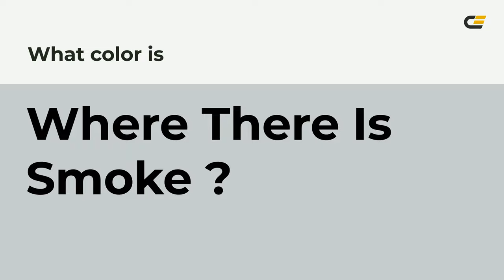Where There Is Smoke color c7ccce hex color - Grey color - Warm color c7ccce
What color is Where There Is Smoke ? c7ccce hex color - Grey color - Warm color c7ccce

Hex c7ccce Color Code is also known as Where There Is Smoke color.

Hex c7ccce Color code in RGB color code model is created after adding 78.04% red color, 80.00% green color and 80.78% blue color.
Hex c7ccce Color code in CMYK color (process color) code model is generated after subtraction of 3% cyan, 0% magenta, 0% yellow and 19% black.